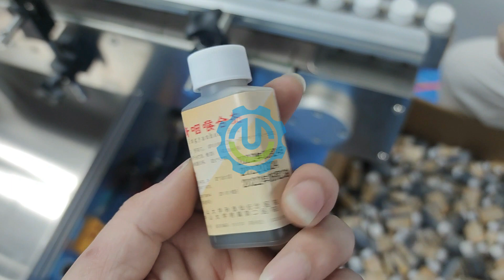Automatic Square Bottle Vertical Self adhesive Labeling Machine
Main Products:

 Injection Vial Filling Machine

 Syrup/Oral Liquid Filling Machine

 Eye drop/Ear Drop/Nasal Drop Filling Machine

 Spray/Nasal Spray/Throat Spray/Portable Spray Filling Machine

 Essential Oil/Essence/CBD Oil Filling Machine

 Dropper Bottle/Roll-on Bottle Filling Machine

 Liquid/Paste/Powder Filling Machine

 Bottle Washing/Cleaning Machine

 Drying Machine/Sterilization Oven

 Labeling Machine/Shrink Sleeve Labeling Machine